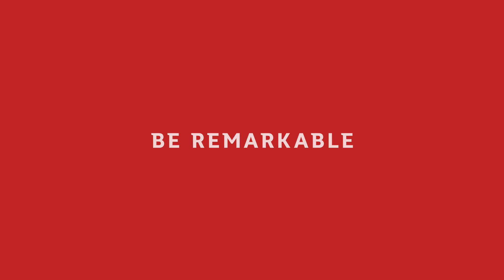Medicine Frequently Asked Questions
Hear from a current Griffith student and academic on commonly asked questions about placement, learning, and career options in Medicine.